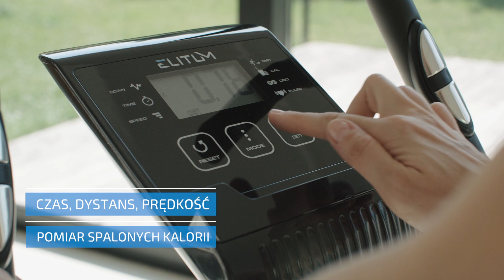Elitum - rower magnetyczny RX350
Spot produktowy